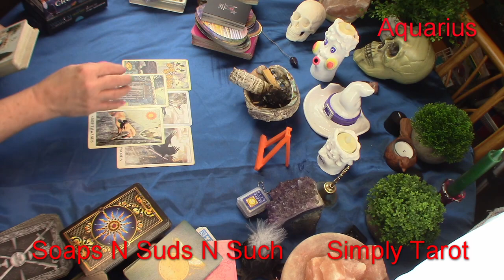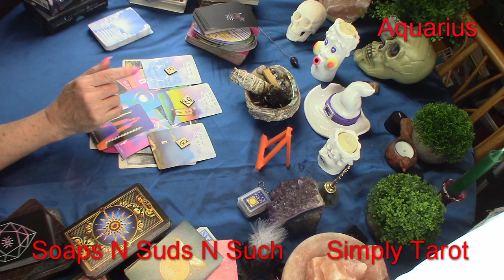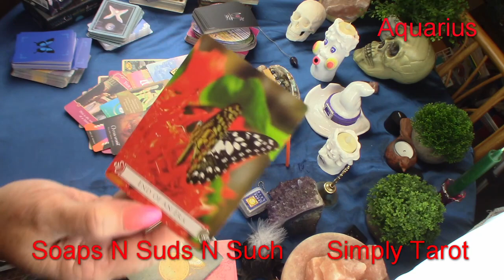Aquarius keep going after what you have been striving towards, Hard work pays off Don't be held back